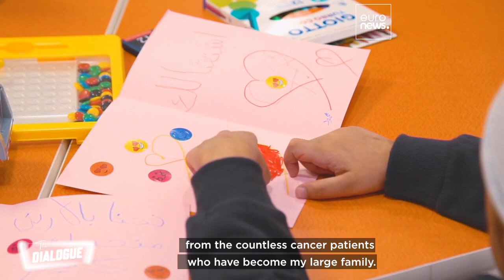"Breaking Taboos & Defeating Cancer: Princess Ghida's Insights" | The Dialogue with Euronews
HRH Princess Ghida Talal, Chairperson of the King Hussein Cancer Foundation (KHCF) and Center (KHCC) conducted an interview with journalist Guy Shone of the "Euronews" channel. During the interview, she discussed her efforts in the fight against cancer, emphasizing her commitment to combatting taboos and stigmas associated with cancer and mental health. She aims to be a source of strength for cancer patients and their families. Learn more about the humanitarian role that Princess Ghida plays in changing the landscape of cancer in the Arab world.

كسر المحظورات والانتصار على السرطان: نظرة الأميرة غيدا" | الحوار مع قناة يورونيوز:

سمو الأميرة غيداء طلال، رئيسة هيئة أمناء مؤسسة ومركز الحسين للسرطان تستقبل الإعلامي كريس بيرنز وتجري مقابلة مع قناة "يورو نيوز Euronews" حول جهودها في الكفاح ضد مرض السرطان، حيث تؤكد التزامها بمواصلة العمل بلا كلل من أجل كسر القيود والمحظورات المرتبطة بمرض السرطان والصحة النفسية، وأن تكون مصدرا للقوة لمرضى السرطان وعائلاتهم. تعرفوا على الدور الإنساني الذي تقوم به سمو الأميرة غيداء لتغيير واقع السرطان في العالم العربي.